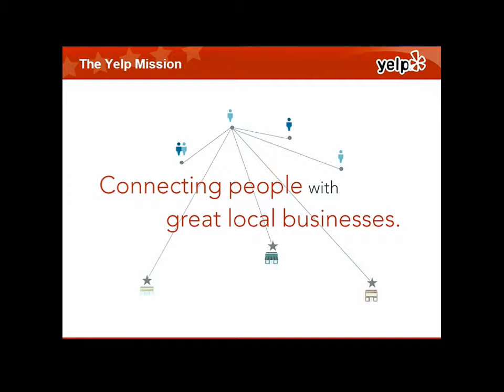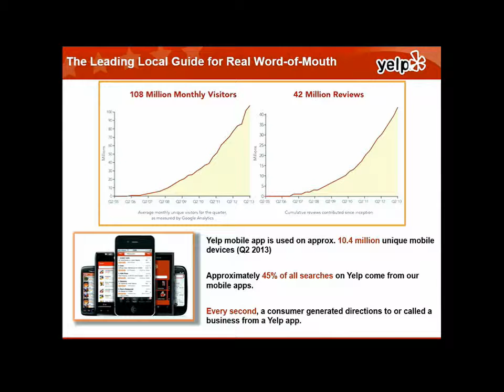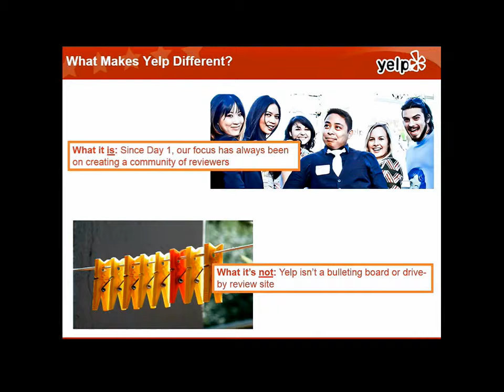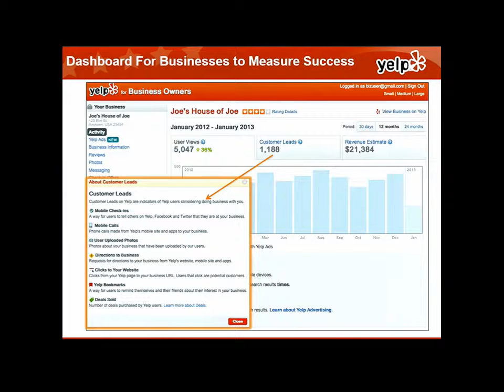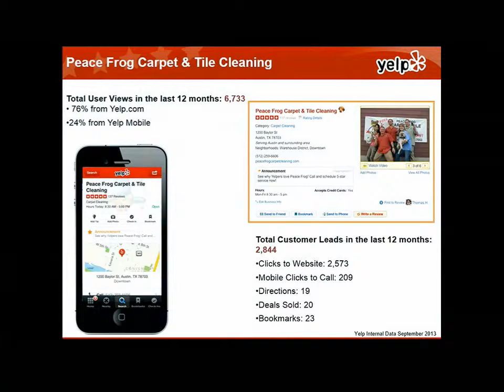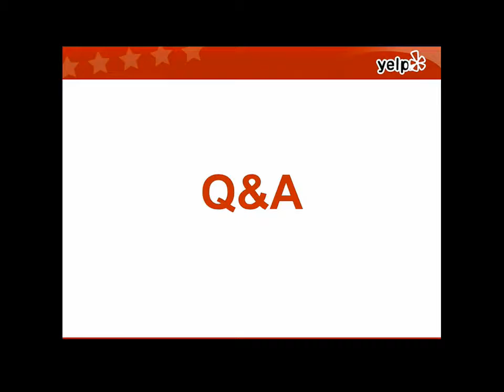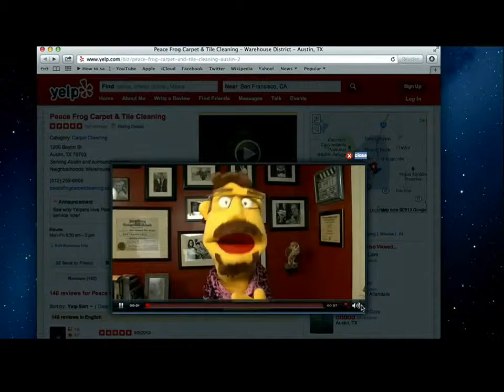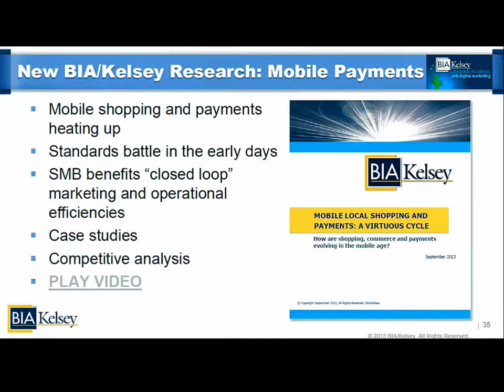Mike Boland Interviews Yelp and Real Life SMBs (Austin '13)